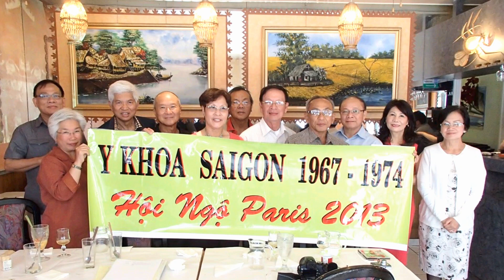Những Lần Hội Ngộ YKSG 1967-1974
Video thực hiện năm 2024 khi đang sửa soạn tổ chức cho Hội Ngộ 50 Năm lớp Y Khoa Sài Gòn 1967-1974

Nhạc trong video: Về Đây Với Nhau (nhạc và lời Phạm Anh Dũng) Vương Đức Hậu hát